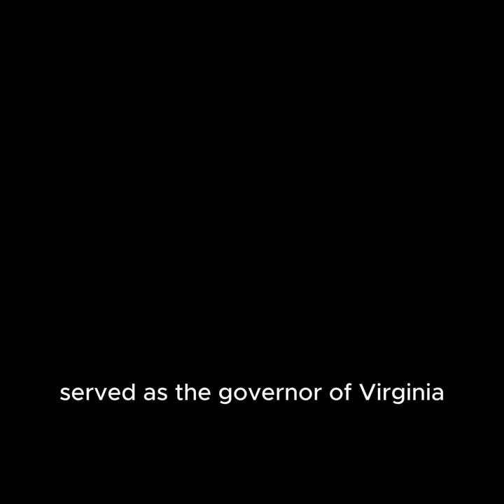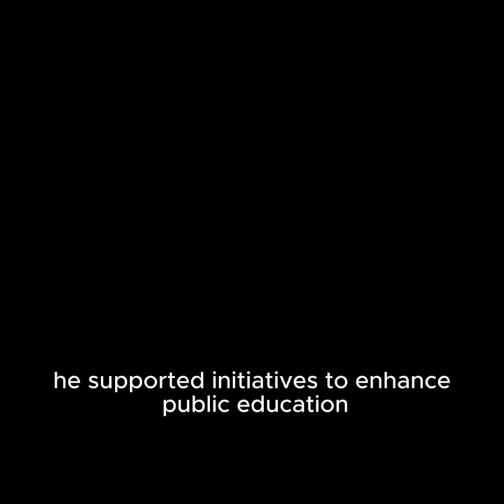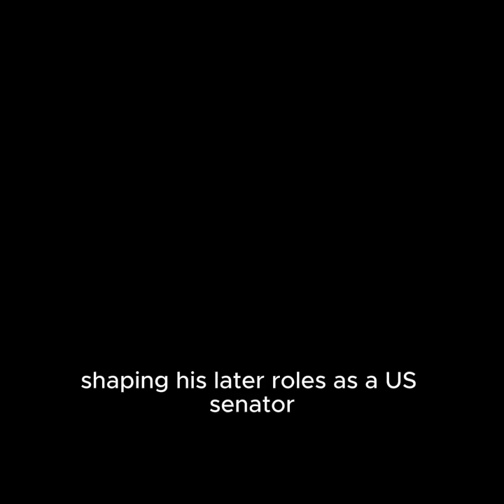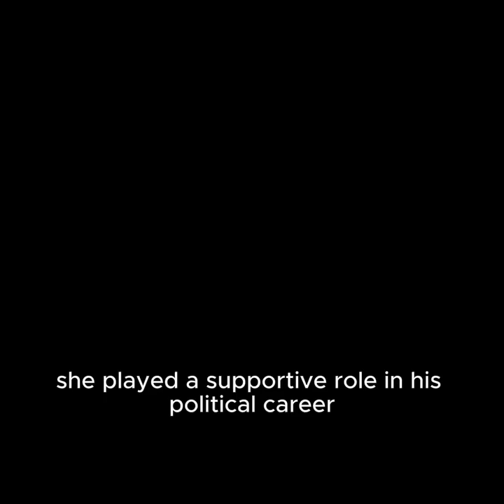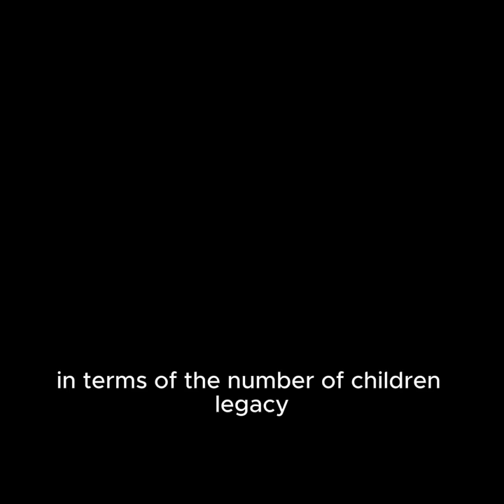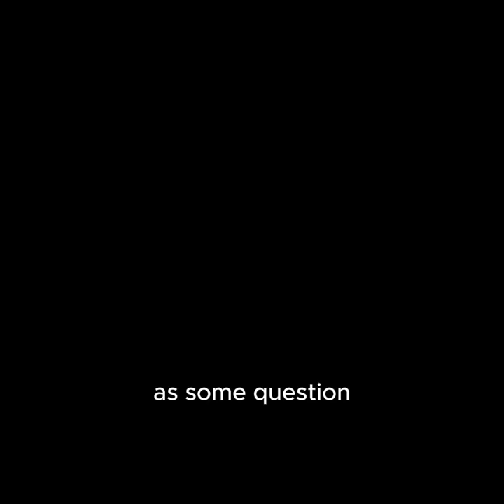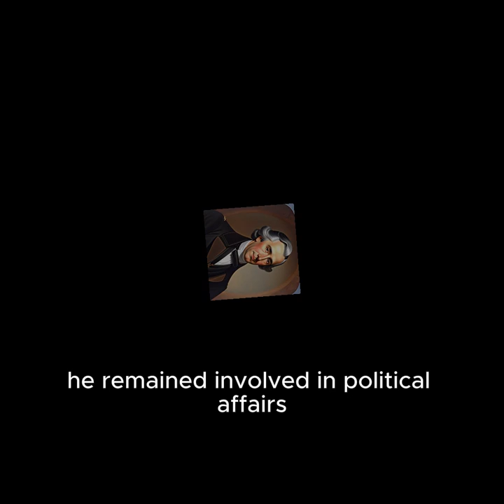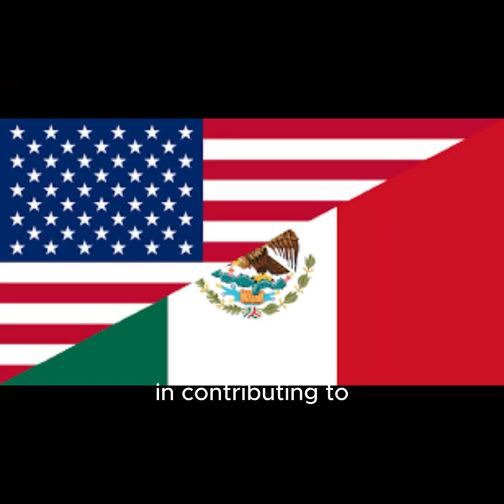John Tyler: America's 10th President Who Changed History Forever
John Tyler (1790–1862) was the 10th President of the United States, serving from 1841 to 1845. He holds a unique place in American history as the first vice president to assume the presidency due to the death of a sitting president. Here's an overview of John Tyler's life and political career:

• John Tyler was born on March 29, 1790, in Charles City County, Virginia, to a prominent Virginia family. His father, John Tyler Sr., was a judge, and his mother, Mary Marot Armistead Tyler, came from a wealthy plantation-owning family.

• Tyler attended the College of William and Mary in Virginia, graduating in 1807. He later studied law and was admitted to the Virginia bar in 1809.

John Tyler, the 10th President of the United States, served as the governor of Virginia prior to becoming president. Here are some key aspects of John Tyler's achievements during his tenure as governor:
Governorship of Virginia (1825–1827):

• Tyler supported and advocated for internal improvements and infrastructure development within Virginia. This included improvements to roads, canals, and other transportation networks to facilitate economic growth and connectivity.

• During Tyler's term as governor, efforts were made to reform and improve the state's education system. He supported initiatives to enhance public education and promote broader access to learning opportunities.

• Tyler worked to address financial issues facing the state. He focused on responsible fiscal policies, seeking to manage the state's finances effectively and ensure economic stability.

• Throughout his political career, including his time as governor, Tyler was a strong advocate for states' rights. He believed in limiting the powers of the federal government in favor of states' autonomy and individual liberties.